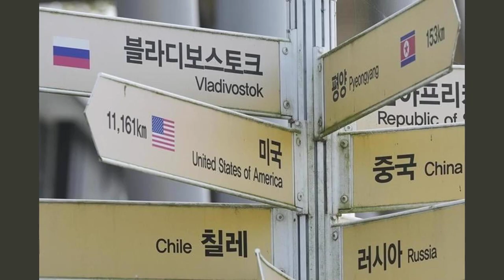North Koreas leader is in Russia to meet Putin with both locked in standoffs with the West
North Korea's Kim Jong Un rolled through Russia on an armored train Tuesday toward a meeting with President Vladimir Putin, a rare encounter between isolated leaders driven together by their need for support in escalating standoffs with the West.

Kim is expected to seek economic aid and military technology for his impoverished country, and, in a twist, appears to have something Putin desperately needs: munitions for Russia's grueling war in Ukraine.

It's a chance for the North Korean leader to get around crippling U.N. sanctions and years of diplomatic isolation. For Putin, it's an opportunity to refill ammunition stores that the war has drained.

Any arms deal with North Korea would violate the sanctions, which Russia supported in the past.

Kim's personal train stopped in Khasan, a station on the Russia-North Korea border, where it was met by a military honor guard and a brass band, according to video posted on social media channels. He was met on a red carpet by regional Gov. Oleg Kozhemyako and Natural Resources Minister Alexander Kozlov, their channels said.

Kim's final destination is uncertain. Many had assumed he and Putin would meet in Vladisvostok, a Russian city close to the border where the two leaders had their last meeting in 2019, and which Putin is visiting this week for an economic forum.

But Kremlin spokesman Dmitry Peskov confirmed only that Kim has entered Russia, and state news agency RIA-Novosti later reported his train had headed north after crossing the Razdolnaya River, taking it away from Vladivostok. The South Korean news agency Yonhap later published a photo it said showed the train in Ussuriysk, a city about 40 miles north of Vladivostok that has a sizable ethnic Korean population.

Some Russian news media speculate he is headed for the Vostochny spaceport, which Putin is to visit soon. At the forum, Putin declined to say what he intended to do there. The launch facility is about 550 miles northwest of Ussuriysk, but the route there is circuitous and it is unclear how long Kim's slow-moving train would take to reach it.

Peskov said Putin and Kim will meet after the Vladivostok forum, and that the meeting would include a lunch in Kim's honor.

North Korea's official Korean Central News Agency said Kim left Pyongyang on his train Sunday, accompanied by members of the ruling party, government and military.

Officials identified in North Korean state media photos could hint at what Kim might seek from Putin and what he would be willing to give.

Kim is apparently accompanied by Jo Chun Ryong, a ruling party official in charge of munitions policies who joined him on recent tours of factories producing artillery shells and missiles, according to South Korea's Unification Ministry. Russian Defense Minister Sergei Shoigu will be part of the Russian delegation, Peskov said.

North Korea may have tens of millions of aging artillery shells and rockets based on Soviet designs that could give a huge boost to the Russian army in Ukraine, analysts say.

Also identified in photos were Pak Thae Song, chairman of North Korea's space science and technology committee, and navy Adm. Kim Myong Sik, who are linked with North Korean efforts to acquire spy satellites and nuclear-capable ballistic missile submarines. Experts say North Korea would struggle to acquire such capabilities without external help, although it's not clear if Russia would share such sensitive technology.

Kim Jong Un may also seek badly needed energy and food supplies, analysts say. Deputy Foreign Minister Andrei Rudenko said Russia may discuss humanitarian aid with the North Korean delegation, according to Russian news agencies.

Kim's delegation also likely includes Foreign Minister Choe Sun Hui and his top two military officials, Korean People's Army Marshals Ri Pyong Chol and Pak Jong Chon.

Data from FlightRadar24.com, which tracks flights worldwide, showed an Air Koryo An-148 took off from Pyongyang on Tuesday and flew to Vladivostok. North Korea's national airline has only just resumed flying internationally after being grounded during the COVID-19 pandemic. There had been speculation that North Korea could use a plane to fly in support staff.

Kim is making his first foreign trip since the pandemic, during which North Korea imposed tight border controls for more than three years. After decades of hot-and-cold relations, Russia and North Korea have drawn closer since Moscow's invasion of Ukraine in 2022.

Lim Soo-suk, South Korea's Foreign Ministry spokesperson, said Seoul was maintaining communication with Moscow while closely monitoring Kim's visit.

"No U.N. member state should violate Security Council sanctions against North Korea by engaging in an illegal trade of arms, and must certainly not engage in military cooperation with North Korea that undermines the peace and stability of the international community," Lim said at a briefing.

U.S. officials released intell